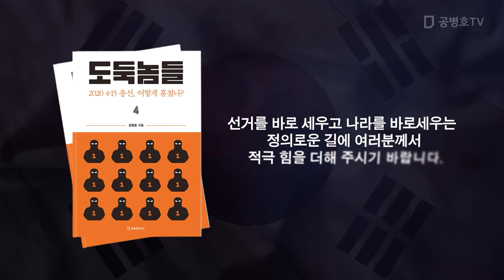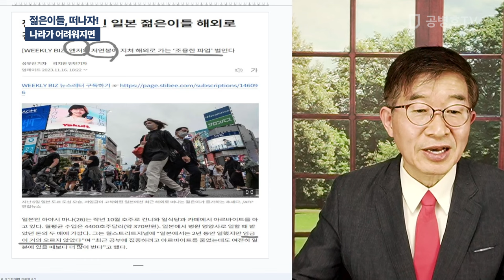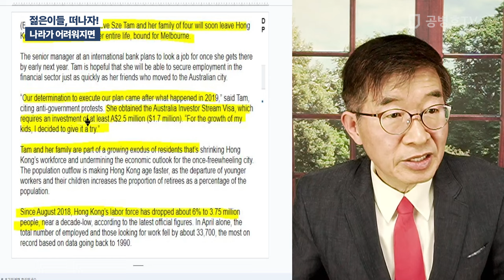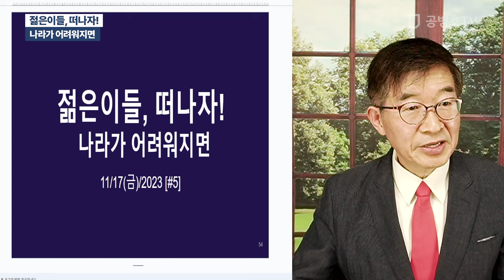젋은이들, 떠나자! / 나라가 어려워지면 [공병호TV]